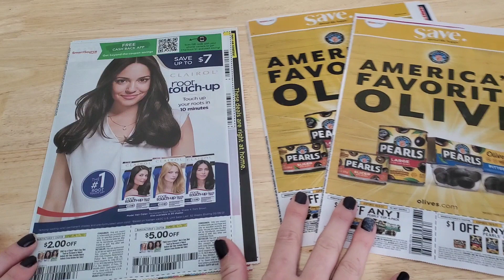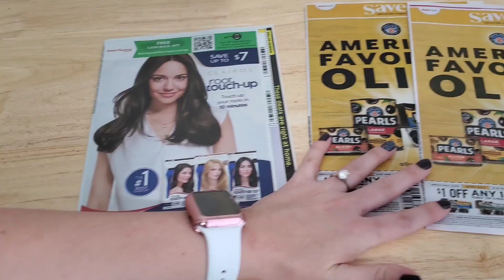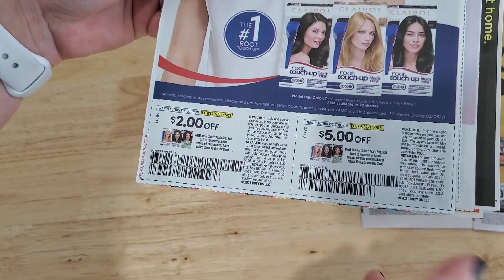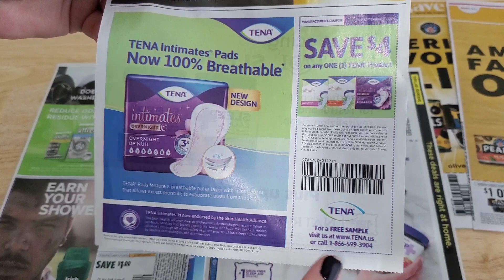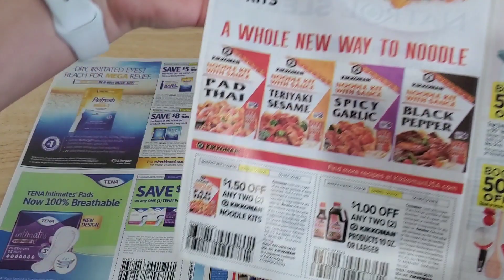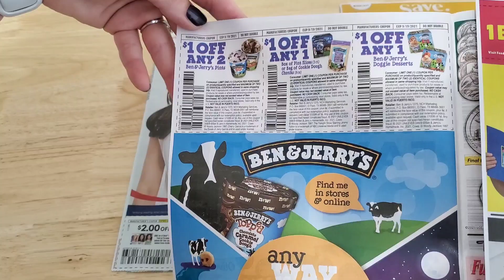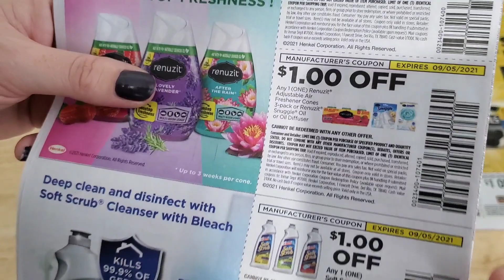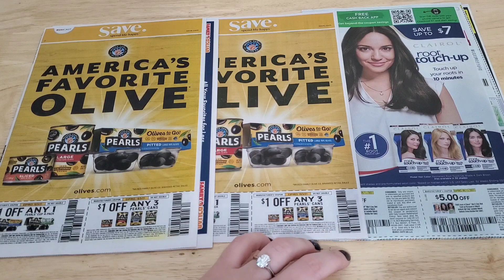🔥 Ya los tengo!! Preview de cupones 08-22!! 2 libros de cupones!🔥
🔥 Ya los tengo!! Preview de cupones 08-12!! 2 libros de cupones!🔥

** VIDEOS RECOMENDADOS **

Ibotta
Codigo de referencia tjkvrxo

Shopkick
Codigo de referencia: COOL373480

** CONTACTO  **